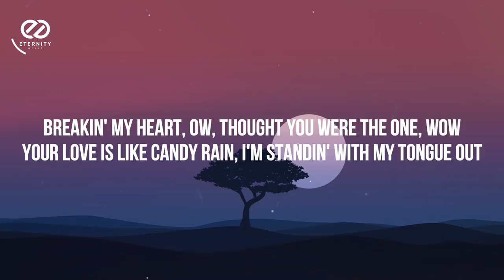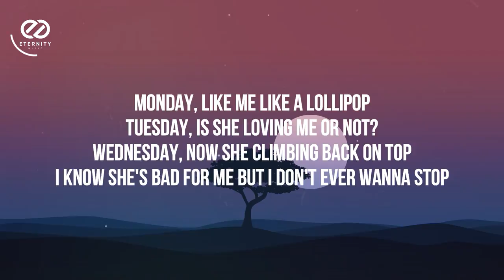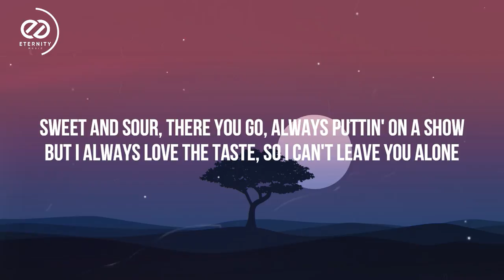Jawsh 685 - Sweet & Sour feat. Lauv & Tyga (Lyrics)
Jawsh 685 - Sweet & Sour (Lyrics) feat. Lauv & Tyga

🎤 Lyrics
[CHORUS]
Sweet then sour there you go
Always putting on a show
But I always love the taste
So I can’t leave you alone

I don’t think I’ll ever know

[LAUV]
Breaking my heart - ow
Thought you were the one - wow
Your love is like candy rain
I’m standing with my tongue out

And you can’t pretend
That we could be just friends
There’s some things you can’t explain
And you’re my weakness

Monday - lick me like a lollipop
Tuesday - is she loving me or not
Wednesday - now she climbing back on top
I know she’s bad for me but I don’t ever wanna stop

[TYGA]
Candy paint
Ice on my pinky ring
Married to the game
Don’t need a wedding ring
Loyalty and love’ll get you everything
A lot of people switched it up
But you don’t ever change
Nowadays you be poppin got a lil name
You leave and then you running back
Climb on top of me
You with somebody else
But he ain’t like you and me
Shawty so fancy
Trips to Miami - woah
When you move your body don’t stop let it go
Lately you been acting like a savage I know
Wanna be a good girl but you do the most
No schedule just go with the flow - ya know

📷 Picture By  Unsplash